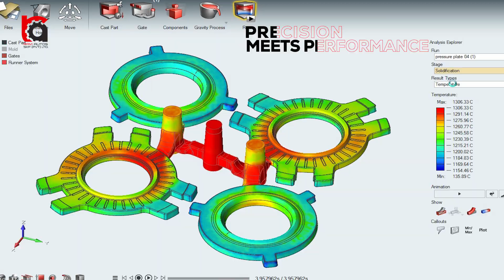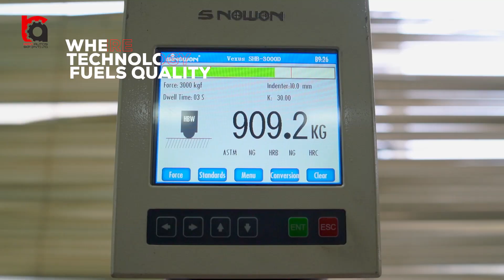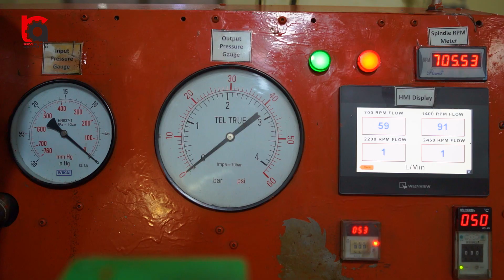RAVI AUTOS | DOCUMENTARY | MEDIA LINKS INC PRODUCTION